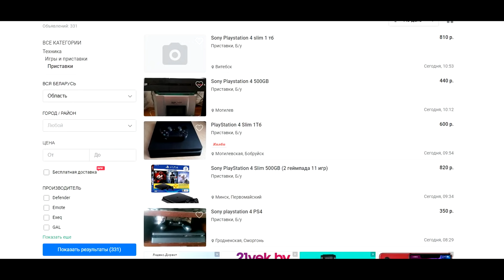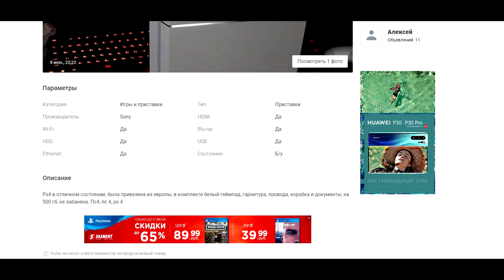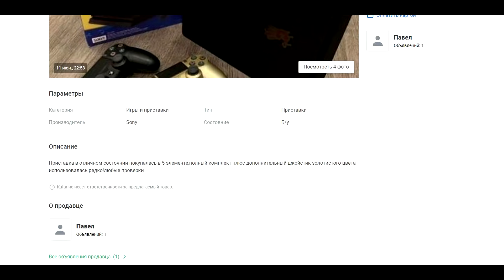ВЫБИРАЕМ ПОДЕРЖАННУЮ PS4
Как выбрать подержанную ps4, на что обратить внимание чтобы остаться довольным своей покупкой. Что проверять при покупке б/у playstation 4 — пройдемся от А до Я при выборе приставки с рук.